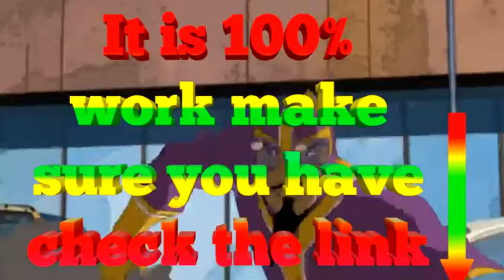Ultimate Spiderman season 2 episode 40 in Hindi by world cartoon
Ultimate Spider-Man

 - The Incredible Spider-Hulk-

During a S.H.I.E.L.D. experiment to tame theHulk's rage, Mesmero escapes with a vengeance exchanging Spider-Man's and Hulk's minds for another bout of vicious fun.

 if link are not working please inform me in a comment

 world cartoon
 worldcartoon